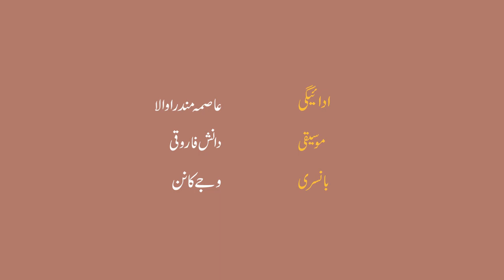Zambeelnaama Ep. 56 - Aik Tasveer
Quratulain Hyder (1927 – 2007) is regarded as one of the most distinguished writers of the subcontinent. With an immense body of work in her repertoire, her published works included novels, novellas, short stories, travelogues, literary criticism, and translations of works from English literature into Urdu as well as translations of her own works into English. Writing her first story at the age of eleven, Quratulain Hyder also contributed to 'Phool', a children’s magazine, initially in her career. Her seminal novel 'Aag ka Darya' (1959) propelled her career and she received tremendous recognition for it.

In "Aik Tasveer", the author/narrator observes the life span of Damyunti Devi, from a recently widowed young woman to an aging socialite.

Narrated by: Asma Mundrawala
Flute: Vijay Kannan
Logo design: Naheed Z. Yahya